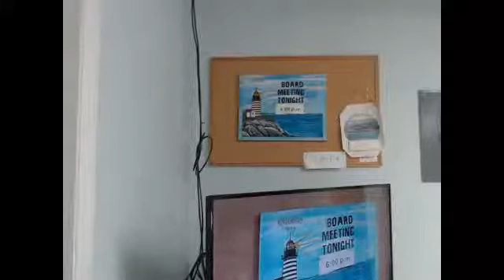12/27/2017 Select Board Meeting